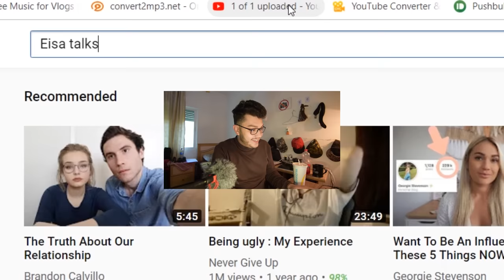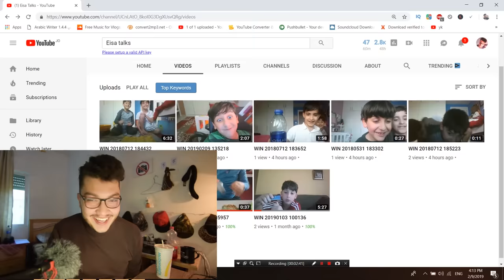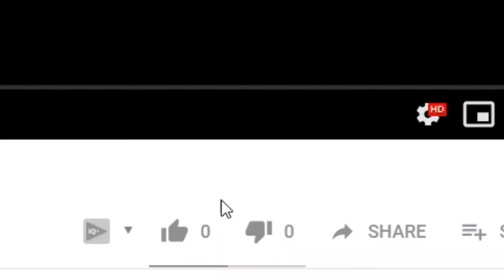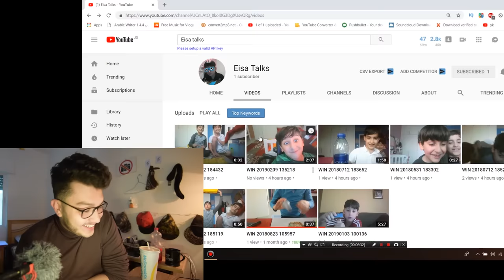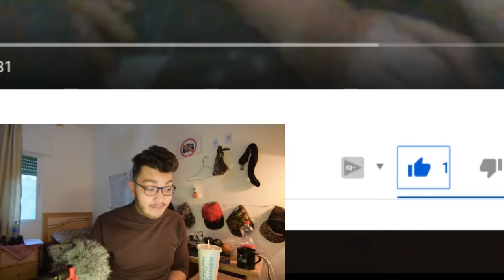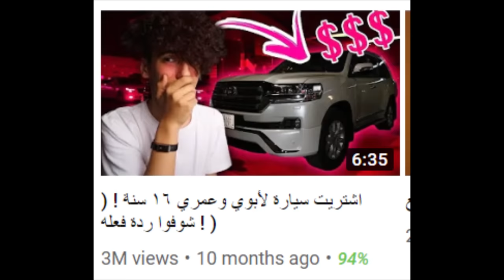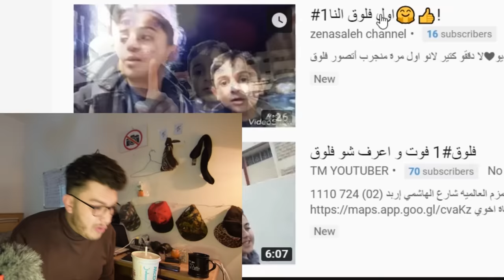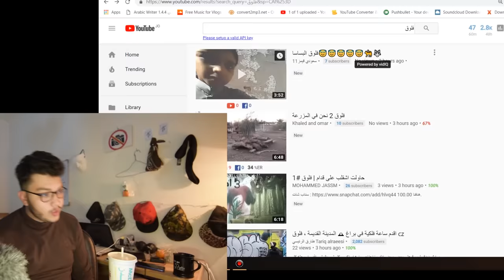لما اخوك الصغير يصير يوتيوبر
في  هذا الفيديو ,انا, أحمد أبوالرب, بفرجيكم قناة اخوي الصغير على يوتيوب و بناقش موضوع الأطفال على يوتيوب